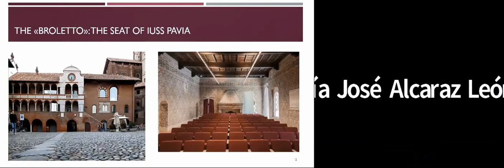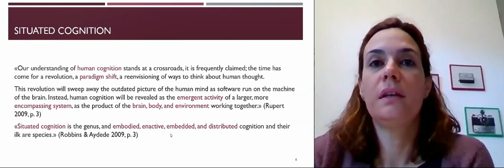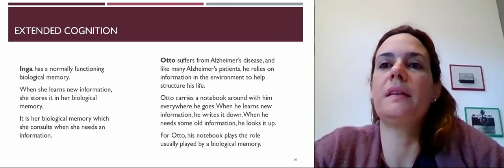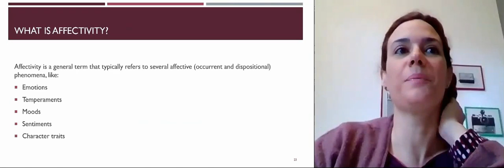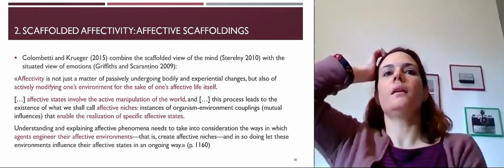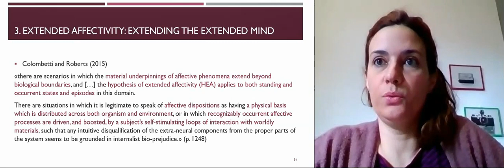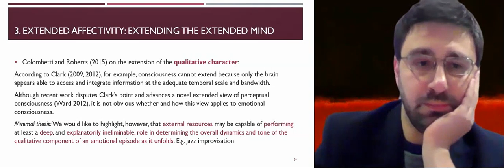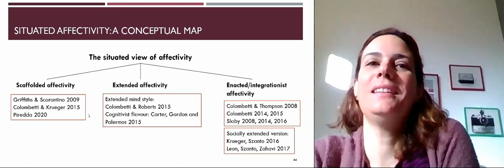Giulia Piredda, Situated Affectivity: A Guide for the Perplexed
Giulia Piredda (IUSS, Pavia)

Situated Affectivity: A Guide for the Perplexed

23 March 2021

LOGOS Research Group in Analytic Philosophy

The artwork in the first slide is by Jason Anderson; the sculptures are by José Manuel Castro López.

Produced by Filippo Contesi (Barcelona/LOGOS), with financial and technical support provided by the Generalitat de Catalunya, European Union, Barcelona Institute of Analytic Philosophy, LOGOS Research Group and Universitat de Barcelona. Special thanks to Giulio Pietroiusti (Barcelona/Law & Philosophy) for his kind assistance